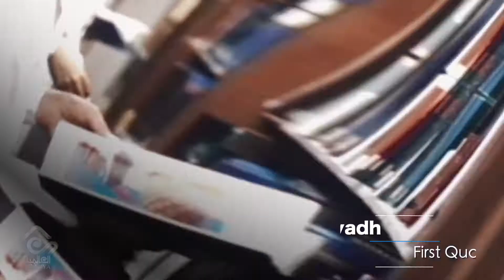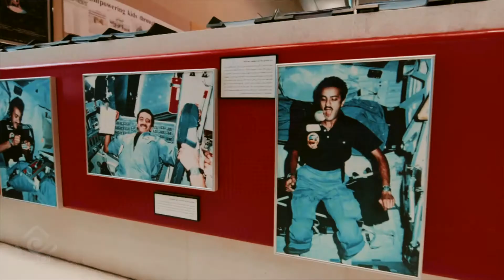Alamiya | Prince Sultan bin Salman in his Space Mission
With pleasure and pride... We accompanied Astronaut Prince Sultan bin Salman in his historic space mission, where he represented Saudi Arabia 🇸🇦🛰